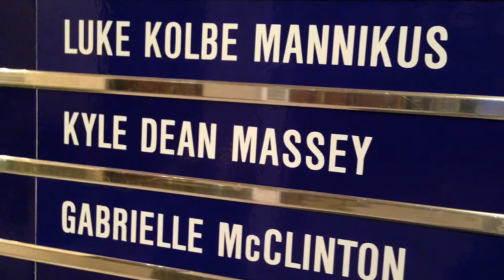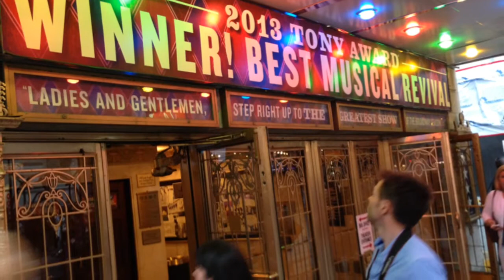Pippin - Kyle Dean Massey